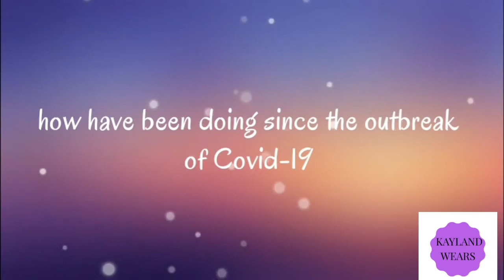How have been doing since the outbreak of Covid-19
In this video you are going to hear how have been doing since the outbreak of Covid-19